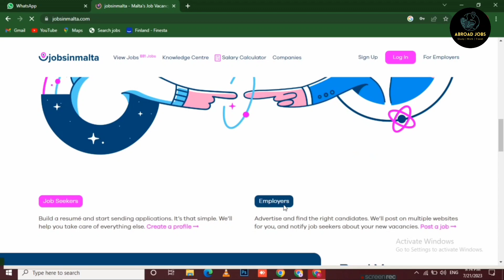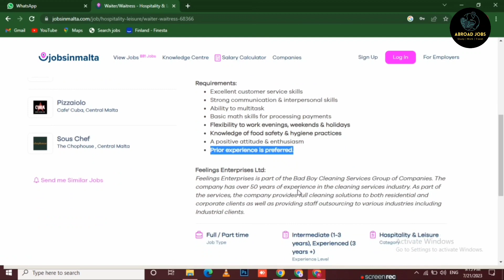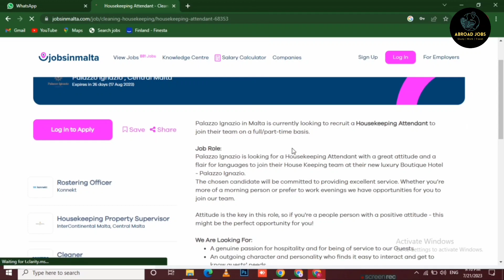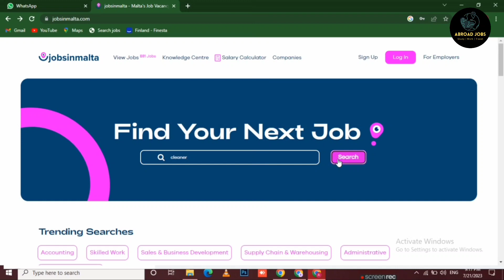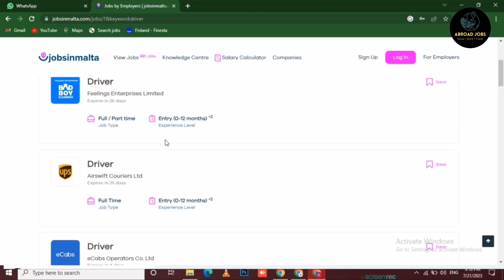Malta Jobs For Indians | Malta Free Work Visa Permit | Free Food + Accommodation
This video is about the process of getting a job in malta. Malta jobs for Indians - Malta jobs - Jobs in Malta - Malta Work Visa - Malta work visa permit - Malta visa.

1. How can I get a work visa for Malta?
2. Is it easy to get work permit in Malta?
3. How much is Malta work visa fee?
4. Is Malta issuing work visa now?
5. malta work visa apply online
6. malta work visa price
7. malta work visa for indian
8. malta work permit agent
9. malta work permit salary
10. malta work visa processing time
11. malta work visa fees for indian
12. vfs global malta work visa